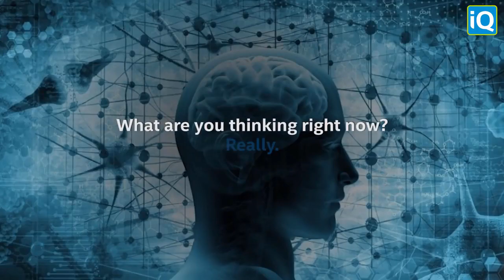Do not live some BODY elses DREAM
Dear friend:
This last morsel of life was the hardest I have yet had to chew, and
it is still possible that I shall choke on it. I have suffered from the humiliating and tormenting memories of this summer as from a bout of madness -- It involves a tension between opposing passions which I cannot cope with. This is to say, I am exerting every ounce of my self-mastery; but I have lived in solitude too long and fed too long off my "own fat," so
that I am now being broken, as no other man could be, on the wheel of my own passions. If only I could sleep!
Unless I discover the alchemical trick of turning this -- muck into gold, I am lost.
Well, ... let that be as it may! Dear friend, you are practically my last foothold on firm ground. Strange !

LONDON, ENGLAND Green Day Crowd Singing Bohemian Rhapsody - Hyde Park July 1st, 2017
Green Day  Published on Jul 3, 2017
The Centrifuge Brain Project – by Till Nowak
KurzFilmAgentur Hamburg   Published on Jan 28, 2013

Behind the scenes of THE CENTRIFUGE BRAIN PROJECT

just links:
White Lily 1 blooming time-lapse